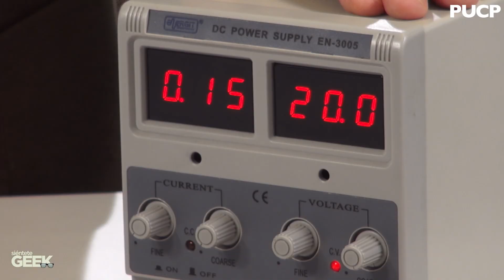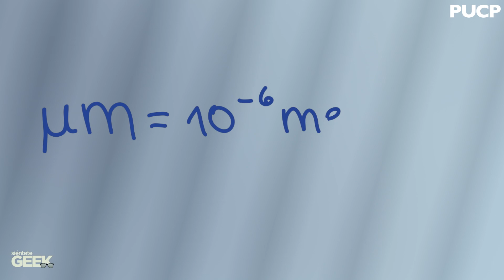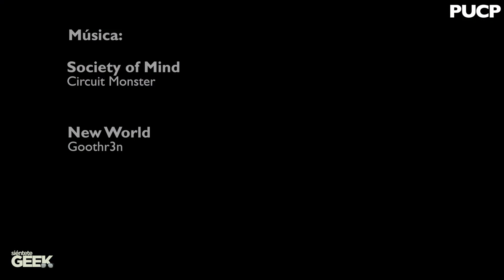PUCP - Siéntete Geek: ¿Qué hay en el aire?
El profesor Gustavo Kato analiza qué particulas hay en el aire de su oficina dentro del campus.